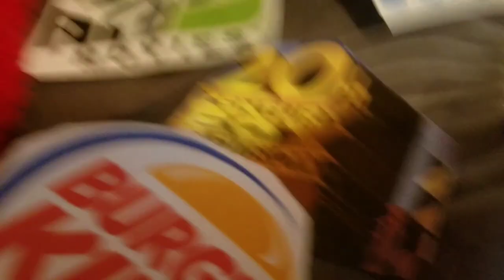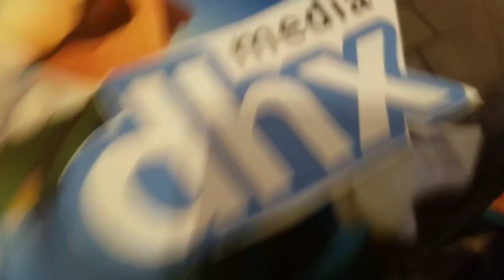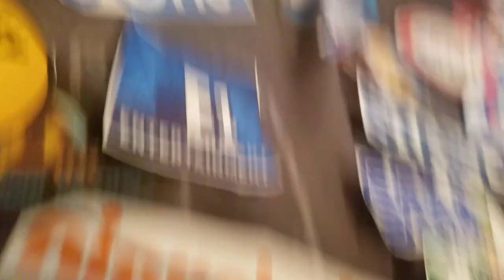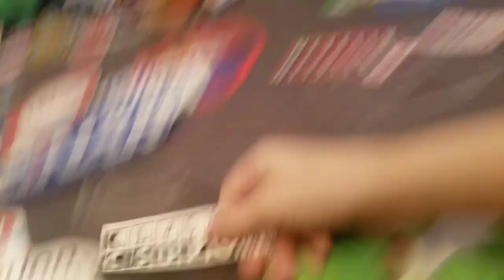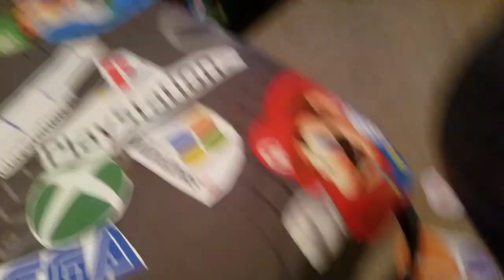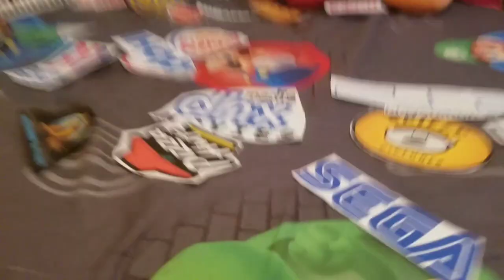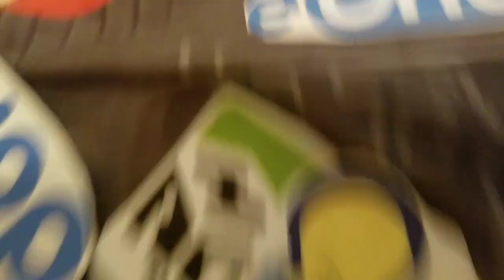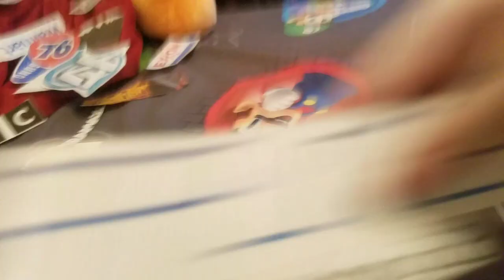All logo haveing a contest 29